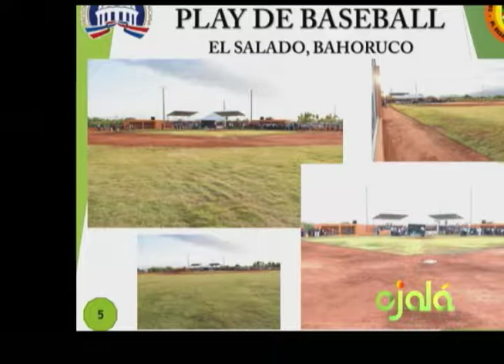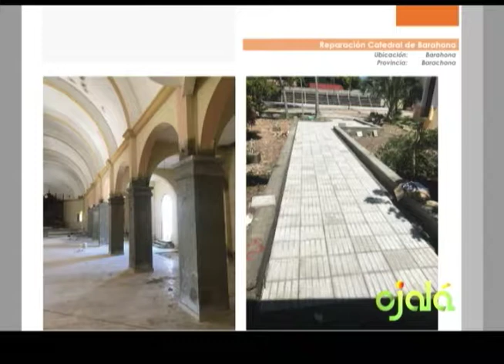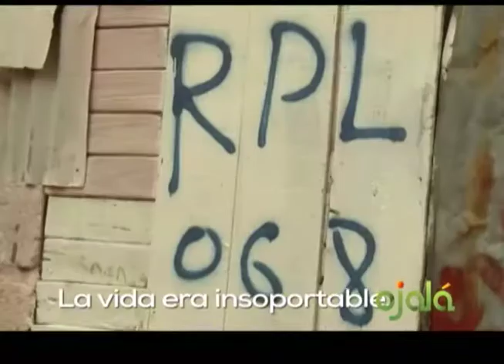Ojalá, Comision Presidencial de Apoyo al Desarrollo Provincial .15 Agosto 2017